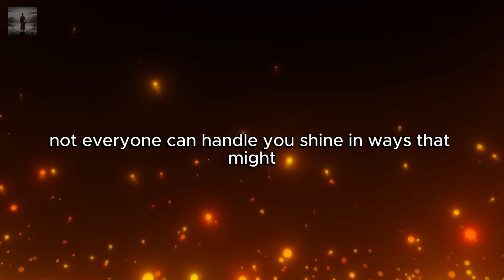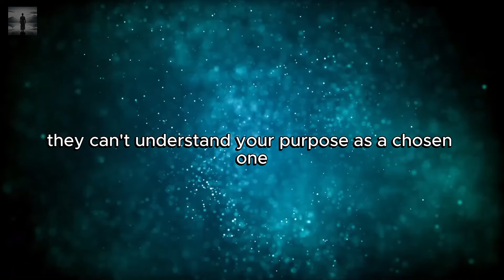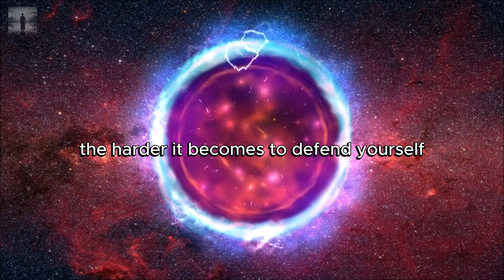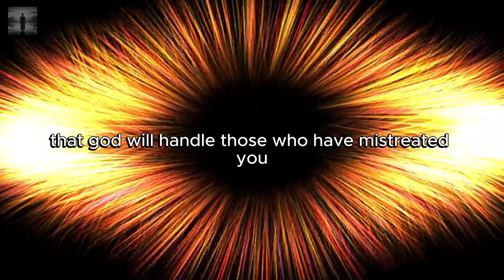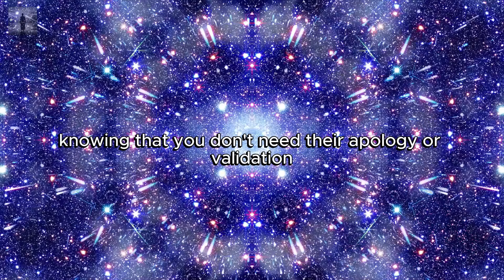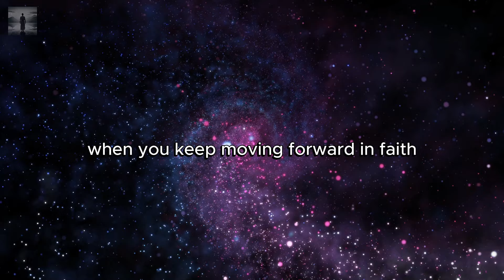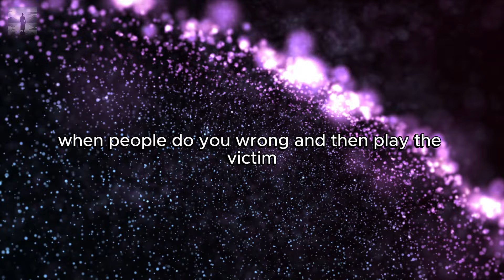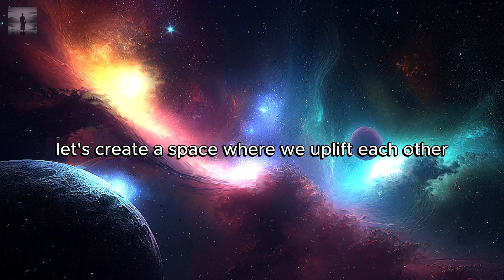Chosen Ones When They Treat You Badly But They Play Victims! GOD HAS SEEN EVERYTHING 🕊!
In this video "Chosen Ones When They Treat You Badly But They Play Victims! GOD HAS SEEN EVERYTHING 🕊!", In this eye-opening video, we dive into the experiences of Chosen Ones who have faced betrayal and manipulation from those around them. Discover why their insecurities lead to toxic behavior, how your growth intimidates them, and the divine protection you have. Remember, you’re not alone in this journey! 🙌✨

**Highlights:**
- You’ve got a light they can’t handle! 💡
- Their insecurities play a huge role. 😟
- They can’t understand your divine purpose. 🕊️
- Manipulation is their go-to weapon. 🎭
- Jealousy can trigger unexpected reactions. 😠
- God is keeping score of everything! 📝
- Their guilt will eventually surface. 😔
- Your growth intimidates them. 🌱
- Their victim act won’t last forever. ⏳
- You’re protected by divine favor. 🙏